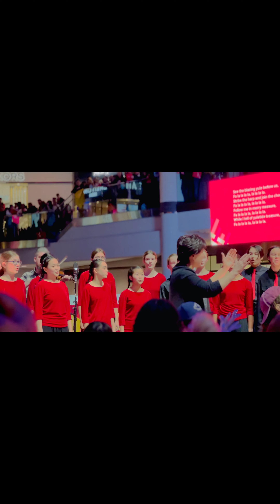Toronto Children’s Chorus at CF Toronto Eaton Centre